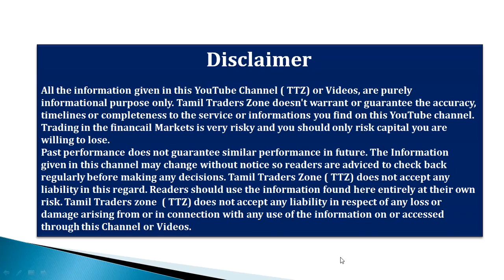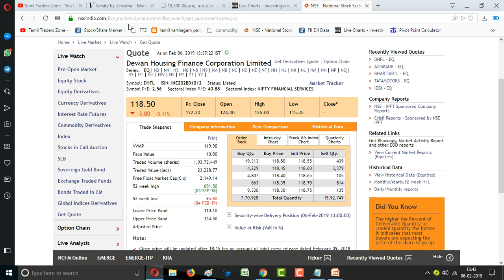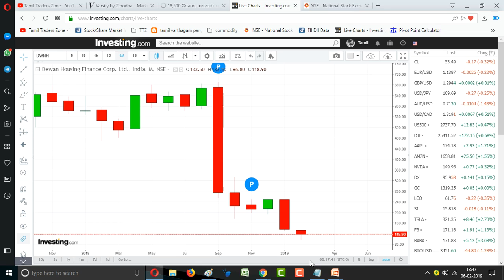DHFL|DEWAN HOUSING FINANCE CORPORATION LTD|18500+11500 கோடி என்ன ஆச்சு !!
Saranya
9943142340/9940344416